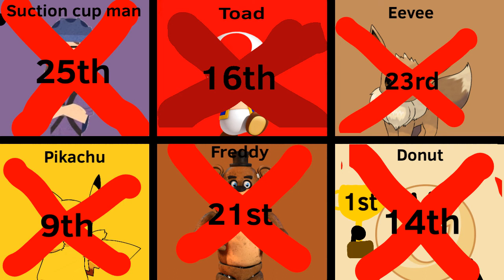Cool viewer voting season 2 23